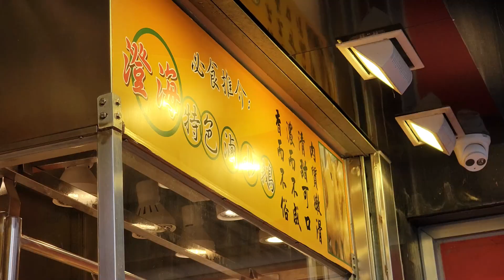Marinated Goose Gizzards Wings Feet Liver, ,Juicy Goose Breast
肥平平滷鵝小館 Tell 63684689
元朗大馬路22-26號 金源大廈shop4, 又新街.

肥美爆汁#滷水鵝 嫩滑#乳鴿 爽脆#豬大腸 爽口脆#鵝腎 滷水鴨 豬大腸 傳説中的#元朗大馬路#肥平平滷鵝小館 香港美食 Pig intestines，Juicy Marinated Goose，Gizzards Wings Feet Liver, ,Juicy Breast，Yummy HongKong Street Food

爆汁#滷水鵝，夠粉#鵝肝，超級爽口脆#鵝腎 ，滷水#鵝翼#鵝腎#滷水鴨 滷水鵝 傳説中的#元朗大馬路#肥平平滷鵝小館 香港美食 Marinated Goose Gizzards Wings Feet Liver, ,Juicy Goose Breast，Yummy HongKong Street Food

粉嫩大#鵝肝，爆汁#滷水鵝，爽脆#鵝腎大大條#牛舌 墨魚 元朗大馬路 肥平平滷鵝小館 滷水鴨 香港美食Yum Marinated Goose Liver，Juicy Goose Breast, Crispy Cuttlefish Duck，Gizzards

滷水鵝肉質鮮嫩，鵝汁滿地， 鵝翼 鵝肝 鵝腎 清甜可口 濃而不咸 香而不俗 傳説中的#元朗大馬路#肥平平滷鵝小館 滷水鴨 滷水鵝 香港美食Juicy Marinated Goose, Duck Beef Shank，Appetizing， Intestines ASMR HongKongStreetFood，

用料上乘，爆汁#滷水鵝 大大條#牛舌，爽脆#鵝腎鵝腸，超級受歡迎粉嫩大#鵝肝，爽脆#鵝腎鵝腸 鵝掌翼 元朗 滷水鵝名店 肥平平 Meaty & Yummy Marinated Goose，Duck，Beef Tongue，intestines，Pigeon#ASMR

鵝 鵝 鵝 最受歡都係#滷水鵝，鵝背最爆汁 元朗 滷水鵝名店，肥平平 香港美食 旅游 爽脆#鵝腎 墨魚，爽脆#豬耳，粉嫩#鵝肝 肥美#豬大腸 Juicy Marinated Goose Back，Goose Breast，Pork intestines，Pig Ear，Marinated Duck

嫩滑多汁，味道上乘，嫩#鵝肝 非常爽口#鵝腎 滷水鵝清甜可口 滷水鴨 香港美食 元朗#肥平平滷鵝小館 Marinated Pigeon，Goose,Duck，Goose Gizzards, Liver，Slice Goose Breast， Yummy#HongKong Street Food

日日排長龍 滷水鵝名店 肥平平 元朗 滷水鵝，爽脆#鵝腎 墨魚，肥美#豬大腸 爽脆#豬耳，粉嫩#鵝肝 香港美食 旅游 Yummy Marinated Goose Breast，Pig Trotter，Ear，Pork intestines，Liver，Duck

包你多汁多水 元朗#肥平平#滷水鵝，用料上乘，肥美#乳鴿，爽脆#豬耳，鵝腎 鵝掌翼，又新街#香港美食 ASMR HongKongStreetFood ，Juicy Marinated Goose，Yummy Pig Ear intestines ，Duck Tongue，Marinated Goose Gizzards

豪客，買一盤鵝腸，粉嫩#鵝肝，爽脆#鵝腎，入味#鴨舌 滷水鵝 肥美#乳鴿 鵝頭頸 元朗 香港美食 Yummy Pig Ear intestines ，Marinated Goose，Liver，Duck Tongue，Marinated Goose Gizzards#ASMR

用料上乘#肥平平#滷水鵝，滷水牛腱牛味濃郁，美味#豬舌，爽脆#鵝腎鵝腸 肥美#乳鴿 鵝頭頸 元朗 香港美食Yummy Big Goose，Delicious Beef Shank， Wings Feet，Marinated Duck Gizzards，intestines

滷水鵝界都係百家爭鳴之地，各有特色，元朗#肥平平 用料上乘爆汁#滷水鵝 爽脆#鵝腎鵝腸 肥美#乳鴿 鵝頭頸 元朗 香港美食 Hong Kong Yummy Marinated Goose Wings Feet，Marinated Duck Pigeon，Belly，intestines

超級受歡迎爽脆Q彈#鵝掌翼，滷水口味別樹一格，用料上乘爆汁#滷水鵝 爽脆#鵝腎鵝腸 肥美#乳鴿 元朗 滷水鵝名店 肥平平 Super Yummy Marinated Goose Wings Feet，Marinated Duck Gizzards，intestines

超級受歡迎粉嫩大#鵝肝，一試難忘，爆汁#滷水鵝 鵝掌翼，爽脆#鵝腎鵝腸 肥美#乳鴿 元朗 滷水鵝名店 肥平平 Super Yummy Marinated Goose Liver，Wings Feet Gizzards，intestines，Fat Goose

用料上乘，超級受歡迎粉嫩大#鵝肝，爽脆#鵝腎鵝腸 鵝掌翼，肥美#乳鴿，一試難忘爆汁#滷水鵝 元朗 滷水鵝名店 肥平平 Super Yummy Marinated Goose Liver，Gizzards，intestines，Pigeon PorkKnuckle

元朗 滷水鵝名店 肥平平，一試難忘#滷水鵝，美味爆汁，爽脆#鵝腎 墨魚，肥美#豬大腸 爽脆#豬耳，粉嫩#鵝肝 香港美食 旅游 Super Marinated Goose，Goose Breast，Pig Ear，Pork intestines，Liver，Duck

爆汁#滷水鵝，最香最滑一定係鵝背，滷水#乳鴿 爽脆#鵝腎，爽脆#豬耳，粉嫩#鵝肝，入味豬大腸 元朗滷水鵝名店 肥平平 香港美食 旅游 Juicy Marinated Goose，Marinated Goose Liver，Pig Ear，Duck's Tongue，Pork intestines，Fat Pigeon#HongKongStreetFood

滷水#乳鴿 相當好味，入味豬大腸，爽脆#鵝腎，爆汁#滷水鵝，粉嫩#鵝肝，元朗滷水鵝名店 肥平平 香港美食 Yummy Marinated Pigeon，Goose，Liver，Pork intestines，Gizzards Cuttlefish ，Duck#HongKongStreetFood

疫情下生意非常火爆，滷水粉嫩#鵝肝 爽脆#鵝腎 爆汁#滷水鵝 嫩滑#滷水乳鴿， 元朗滷水鵝名店#肥平平 Popular Marinated Goose Liver，Juicy Goose Breast,Gizzards Cuttlefish Duck，Pigeon，HongKongStreetFood

爆汁#滷水鵝 豬大腸 豬腩肉 豬大腸，嫩#鵝肝 乳鴿 滷水鴨 香港美食 元朗滷水鵝名店#肥平平Marinated Pork Belly，Pigeon，Goose Liver，Gizzards，Pork intestines，Juicy Goose BreastYummy#HongKongStreetFood

滷水乳鴿，嫩滑多汁，味道上乘，嫩#鵝肝 非常爽口#鵝腎 滷水鵝清甜可口 滷水鴨 香港美食 元朗#肥平平滷鵝小館 Marinated Pigeon，Goose,Duck，Goose Gizzards, Liver，Slice Goose Breast， Yummy#HongKong Street Food

超級爽口脆#鵝腎 ，爆汁#滷水鵝，夠份#鵝肝，滷水#鵝翼#鵝腎#滷水鴨 滷水鵝 傳説中的#元朗大馬路#肥平平滷鵝小館 香港美食 Marinated Goose Gizzards,Juicy Goose Breast， Wings Feet Liver, Yummy HongKong Street Food

每隻#滷水鵝都是肉質鮮嫩，鵝汁滿地， 清甜可口 濃而不咸 香而不俗 傳説中的#元朗大馬路#肥平平滷鵝小館 鵝翼 鵝肝 鵝腎 滷水鴨 滷水鵝 香港美食Yummy HongKong Street Food，Juicy Marinated Goose, Duck Beef Shank，Appetizing， Intestines

肉質嫩滑 清甜可口 濃而不咸 香而不俗！鵝子都有得賣！傳説中的#元朗大馬路#肥平平滷鵝小館 鵝翼 鵝肝 鵝腎 滷水鴨 滷水鵝 香港美食Marinated Goose,Goose Breast Wings Feet Liver, Yummy HongKong Street Food

傳説中的#元朗大馬路#肥平平滷鵝小館 滷水鵝 肉質嫩滑 清甜可口 濃而不咸 香而不俗！鵝翼 鵝肝 鵝腎 滷水鴨 滷水鵝 香港美食Marinated Goose,Goose Breast Wings Feet Liver, Yummy HongKong Street Food